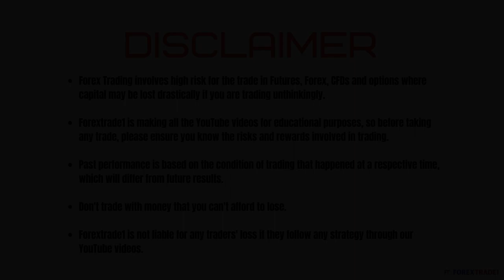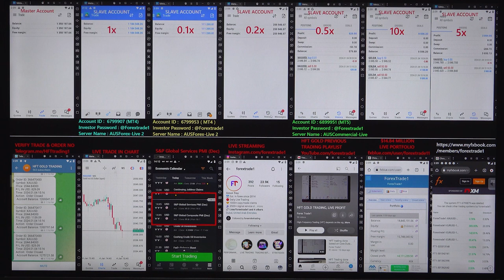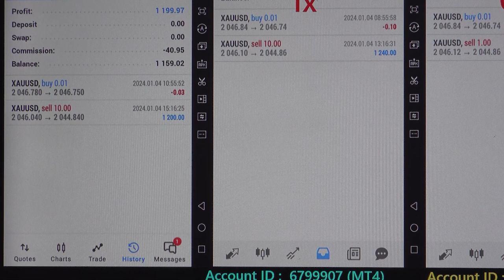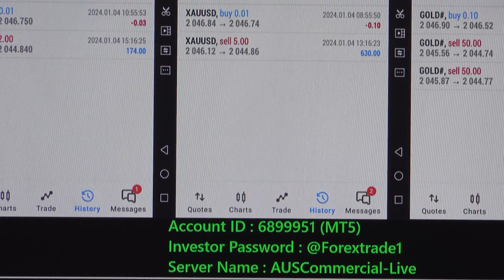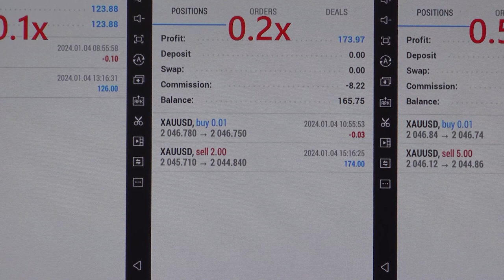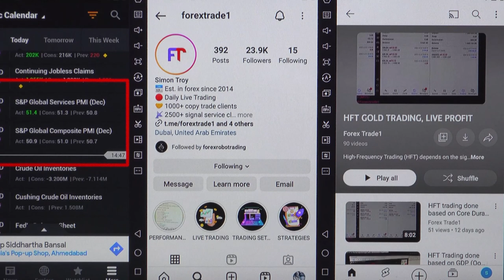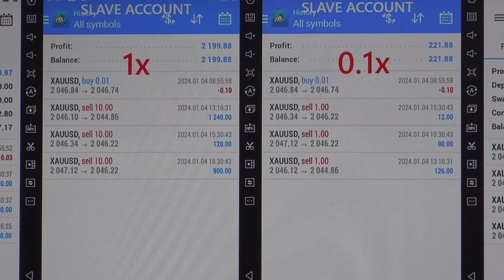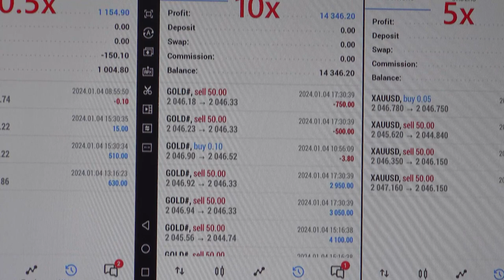HFT: Gold Trading based on US Data [4-1-2024]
ForexTrade1 performed HFT gold trading based on the following US data:

13:15 GMT » ADP Nonfarm Employment Change (Dec)

13:30 GMT » Initial Jobless Claims

14:45 GMT » S&P Global Services PMI

HFT trading is a high-frequency trading strategy that we use specifically when USD-related data is released so that we may benefit quickly.

We are primarily trading the XAUUSD/gold pair in order to obtain quick entry and exit under the HFT trading strategy.

Gold trading is simple and effective on both the buy and sell side whenever US-related data is released. It is the best time for the trade, and with a larger lot size, we can make a good profit.

The gold pair Fall after we have traded in HFT:
 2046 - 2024 = 22 POINTS FALL.

1x profit booked =  2307 USD
Investor Account Details: